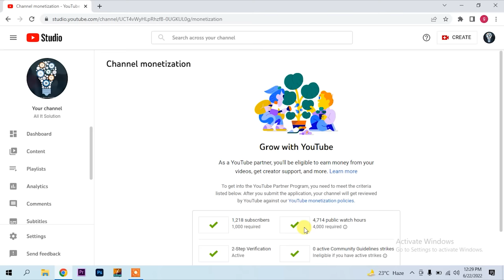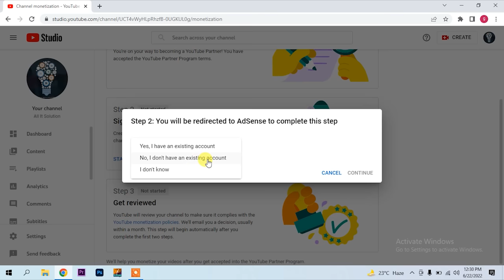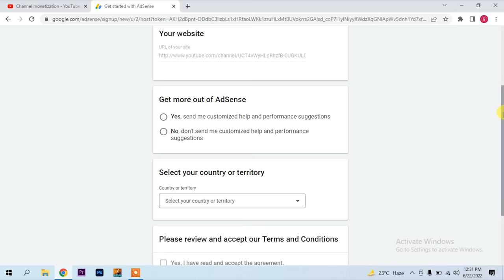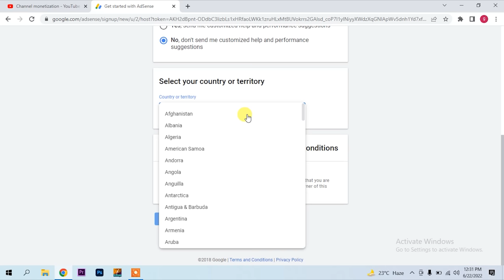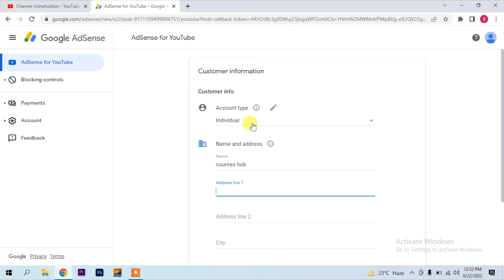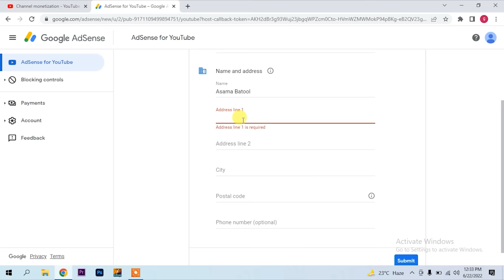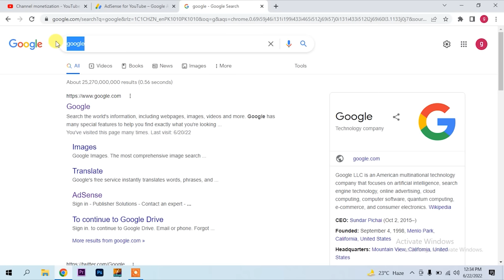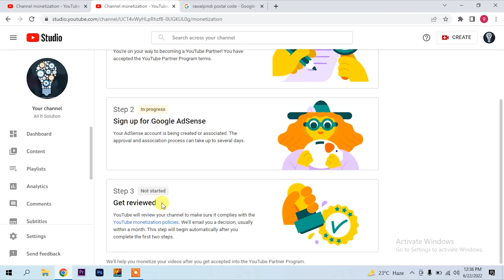How to apply for youtube monetization properly in 2022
How to apply for youtube monetization properly in 2022 after completing 1000 subscribers and 4000 hrs watch time